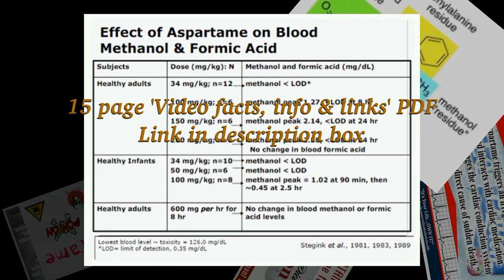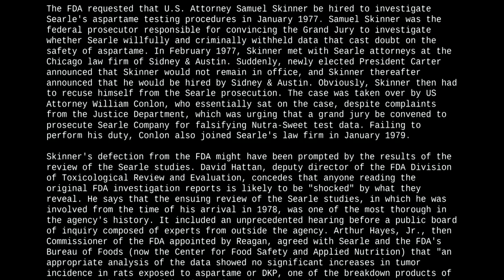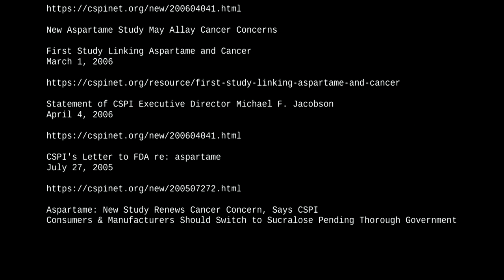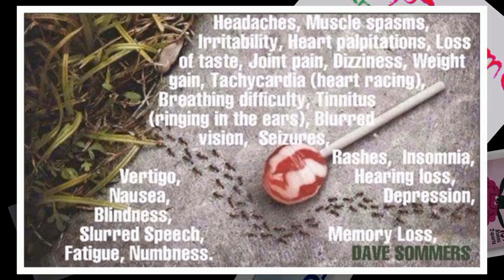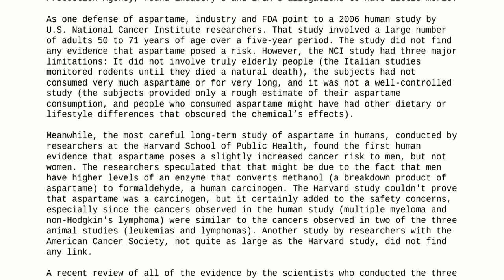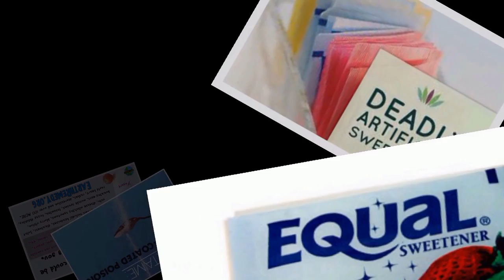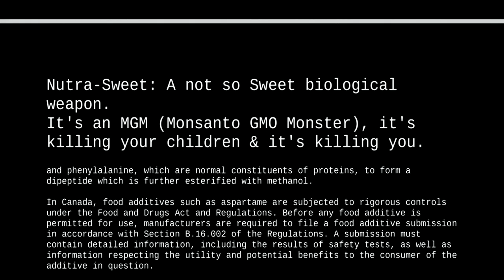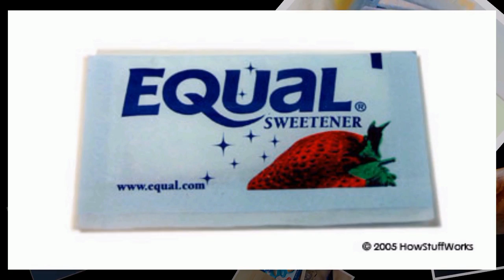Nutra-NotSoSweet: Monsanto Biological Weapon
Nutra-NOTsoSweet:
Or, Monsanto's Aspartame Biological Weapon.
Call it MABW for short, call it evil, call it anything thing you friggin want to but, it's killing your children & it's killing you.

Aspartame -- History of Fraud and Deception.
Today we have "Nutra-Sweet", which is widely used in a plethora of consumables, despite a demonstrated neurological reaction in some people. In February 1996, it was decided to also use the product name "Benevia". It is estimated that as many as 20,000,000 people cannot metabolize phenylalimine, and this inability is
genetically inherited by children. The inability to metabolize phenylalinine can lead to mental retardation in children. This means a risk of retardation for millions of children. A multi-billion dollar enterprise, this substance is said to be "refined" from "natural" substances. Like other "refined" substances, it represents a health threat to the general public. No long term studies have been
performed to evaluate the physiological effects of this substance, yet the public is lead to believe it is absolutely safe. Technically, the chemical is called aspartame, and it was once on a Pentagon list of biowarfare chemicals submitted to Congress.
Aspartame is in over 4,000 products worldwide and is consumed by over 200 million people in the United States alone. What follows is
a skeletal examination of the chronology related to aspartame.
A more detailed chronology is given later in this chapter based on information provided to us by the Aspartame Consumer Safety Network.
Aspartame is produced by the G.D. Searle Company, founded in 1888 and located in Skokie, Illinois. Searle is now owned by others. It is about 200 times sweeter than the refined sugar that it is meant to replace, and it is known to erode intelligence and affect short-term memory. It is essentially a chemical weapon designed to impact populations en masse. It is an rDNA derivative made from two amino acids, L-phenylalanine, L-aspartic acid and methanol. Originally discovered during a search for an ulcer drug in 1966, it was "approved" by the FDA in 1974 as a "food additive".
Approval was followed by a retraction based on demonstrated public concern over the fact that the substance produced brain tumors in rats. According to the 1974 FDA task force set up to examine aspartame and G.D.Searle, "we have uncovered serious deficiencies in Searles operations and practices, which
undermine the basis for reliance on Searle's integrity in conducting high quality animal research to accurately determine the toxic potential of its products." The task force report concluded with the recommendation that G.D. Searle should face a Grand Jury "to identify more particularly the nature of the violations, and to identify all those responsible."
In 1976, an FDA "task force" brought into question all of G.D. Searle's aspartame testing procedures conducted between 1967 and 1975. The final FDAreport noted faulty and fraudulent product testing, knowingly misrepresented product testing, knowingly misrepresented findings, and instances of irrelevant
animal research. In other word, illegal criminal activity. Understandably scared, Searle officials sought to suppress the FDA findings and obstruct justice. They turned to Nixon and Ford administration operative Donald Rumsfeld and elected him "chairman of the Searle organization." In 1977, the Wall Street
Journal detailed the fact that Rumsfeld made efforts to "mend fences" by asking "what Searle could do" in the face of the changes.